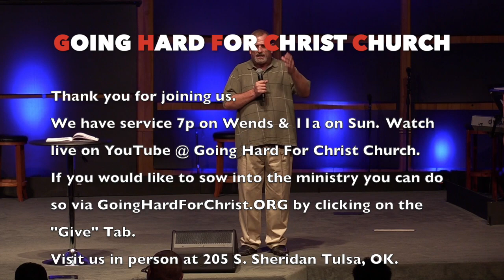Let Your Lion Roar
Let Your Lion Roar by Minister Robert Hilton

Come see us in person:
205 S. Sheridan Rd. Tulsa, OK 74112